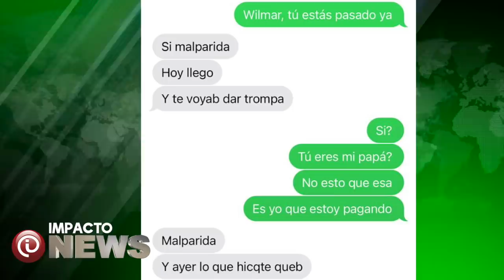Sofia Guerra-Víctima de maltrato intrafamiliar